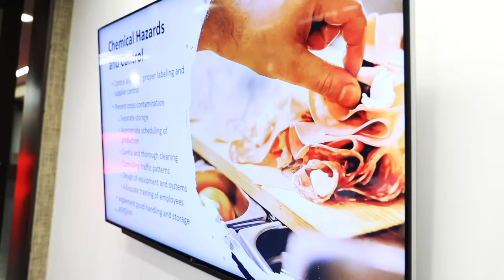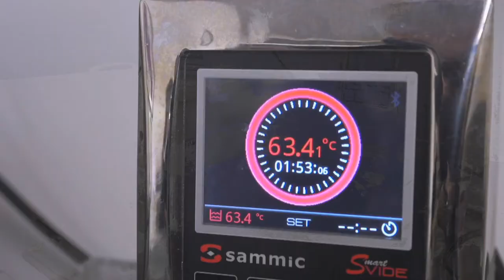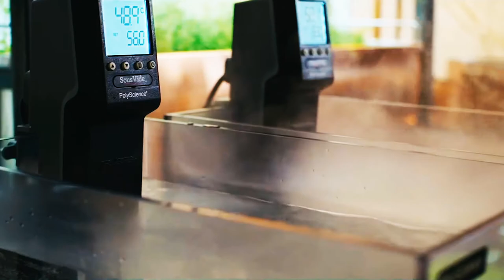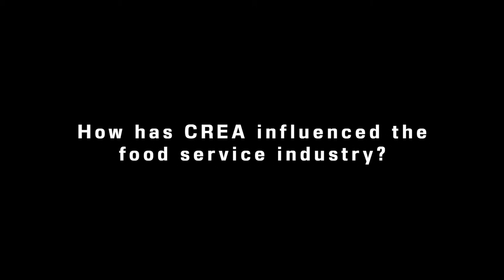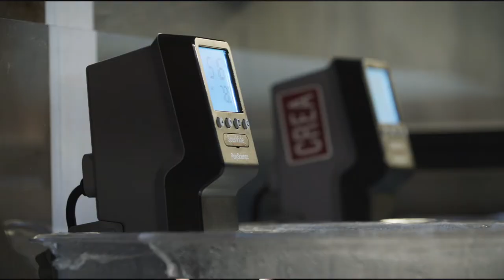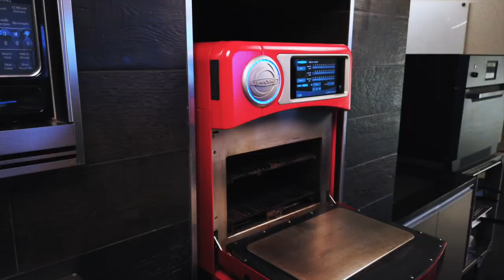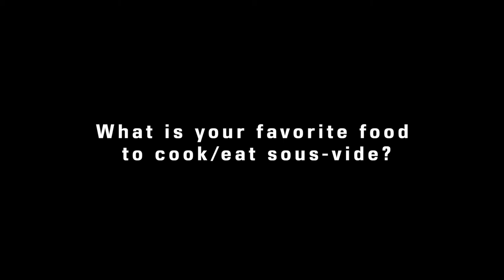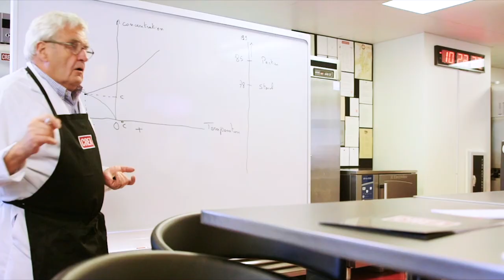Behind the Scenes with CREA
Founded by Bruno Goussault in 1990’s in Paris, CREA has trained over 80% of 3-Star Michelin chefs in the world. Step in to the kitchen and learn a few tips and tricks from our current CREA culinarians.